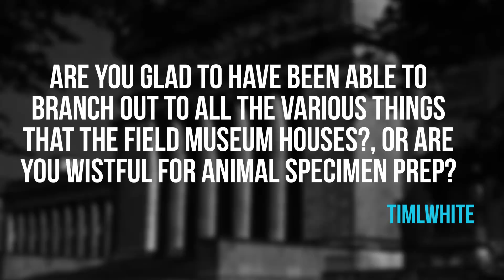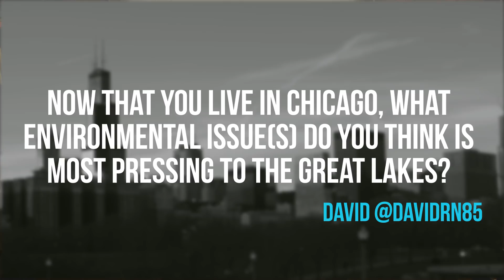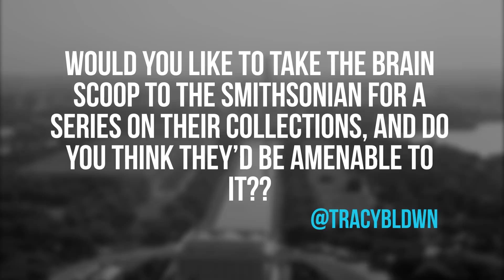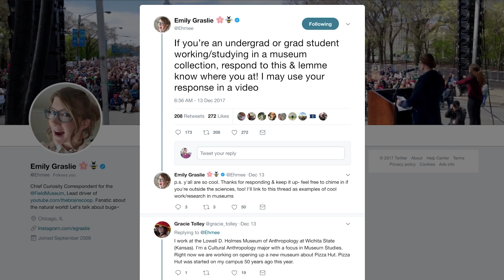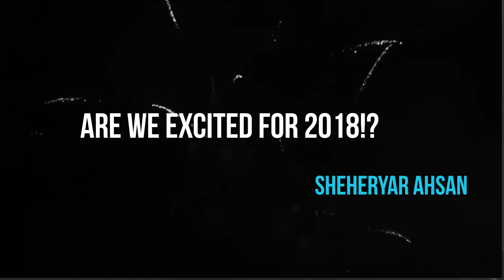Why is Lake Michigan so Blue? | Ask Emily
It's 2018 and we've got some exciting things coming up this year: Brain Scoop updates, big changes happening here at the Field Museum, and some random other questions answered. ↓↓↓

"What's the most useful degree for museum work?" Read the responses from researchers on twitter!

Instagram.com/egraslie
Twitters: @ehmee
We have a Newsletter!

Producer, Writer, Creator, Host:
Emily Graslie

Producer, Camera, Graphics:
Sheheryar Ahsan

Producer:
Brandon Brungard

This episode is filmed at and supported by The Field Museum in Chicago, Illinois.